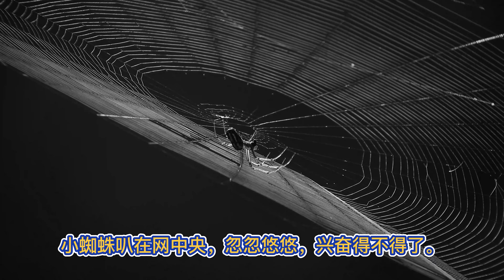阿洪说故事 《蜘蛛与网》小故事，大启发。励志故事，大家一起加油加油！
小故事，大启发。
按赞，显得你大方。
分享，乃是你无私。
这是小弟制作的励志影片。感谢大家多多支持。我会继续努力给大家勉励勉励！